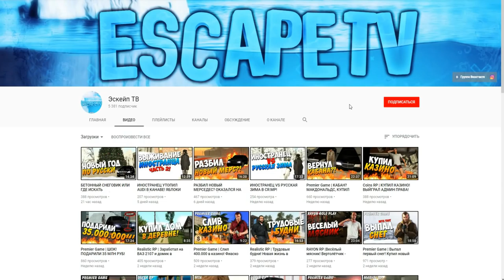CRMP Amazing RolePlay - ВОЕННЫЙ ЧИТЕР ЖЁСТКО СПАЛИЛСЯ!#685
➨Мой ник - Kirill_Putbulllovi
➨Мой номер:424232